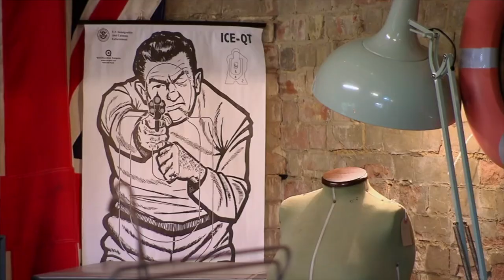DLJ Show Reel